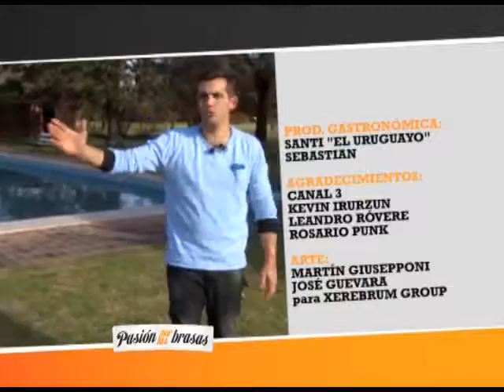(T16-P0) Guiso de chorizos, morcillas y porotos / Tabla de achuras / Manzanas rellenas al disco.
Temporada 2016 - Programa

► CHINCHULINES AL LIMÓN

INGREDIENTES:
- 1 kg  de chinchulines
- 2 dientes de ajo
- Jugo de 2 limones
- Pimienta blanca recién molida
- Sal parrillera

TÉCNICA:
Marinar los chinchulines junto a los ajos picados, el jugo de limón y la pimienta blanca durante una hora. Cortar en ruedas cortas para mejorar su manipulación en la parrilla y queden crocantes. Cocinar a fuego fuerte hasta dorar. Bajar el fuego para que se desgrasen y queden crocantes. Presentar en una tabla.
► RIÑONES MARINADOS

INGREDIENTES:
- 1 kg de riñon
- 2 copas de vino blanco
- Jugo de 1 limón
- 2 dientes de ajo picados
- 2 cdas de perejil fresco picado

TÉCNICA:
Marinar los riñones con el vino blanco, el jugo de limón, los ajos picados y el perejil. Salpimentar. Cortarlos en rodajas y cocinar a fuego medio hasta que estén cocidos. Servir en una tabla.
► PINCHOS DE TOMATES

INGREDIENTES:
- 500 grs de tomates cherry
- Aceite de oliva
- Pimienta negra
- Sal

TÉCNICA:
Pinchar 8 tomates cherry en un palito de brochette. Condimentar con aceite de oliva y sal. Cocinar en la parrilla hasta que queden jugosos y tiernos. Presentar en una tabla junto a las achuras.
► GUISO DE CHORIZOS, MORCILLAS Y POROTOS

INGREDIENTES:
- 500 grs de porotos blancos remojados por 12 horas
- 1 cebolla picada
- 2 hojas de laurel
- 2 chorizos de cerdo enteros
- 2 morcillas enteras
- 200 grs de panceta ahumada
- 1 cda de pimentón
- 1 cda de ají molido
- 3 tazas de agua

TÉCNICA:
Hervir los porotos remojados junto con el laurel hasta que estén cocidos. En un disco, saltear la cebolla e incorporar la panceta cortada en cubos hasta dorar. Incorporar el chorizo previamente hervido en trozos y la morcilla. Añadir los porotos y el agua y cocinar hasta obtener el punto deseado de caldo. Condimentar con pimentón y ají molido. Servir en un palto hondo.
► MANZANAS RELLENAS AL DISCO

INGREDIENTES:
- 5 manzanas Golden
- 100 grs de avena arrollada
- 50 grs de nueces
- 50 grs de uvas pasas rubias
- 50 grs de almendras picadas
- 2 cdas de miel

ALMÍBAR:
- 200 grs de azúcar
- 1 cdita de canela
- 1 botella de sidra
- 1 cda de manteca

CREMA ÁCIDA:
- 250 grs de crema de leche

TÉCNICA:
Lavar las manzanas y descorazonar. Poner a tostar en el disco los frutos secos, a último momento agregar la avena y retirar. Pasar a un bol y agregar las pasas y la miel. Rellenar las manzanas. En el disco poner el azúcar para el caramelo, la rama de canela y la miel. Colocar las manzanas todas juntas, regular la cantidad de líquido que sueltan e ir agregando cuando sea necesario sidra. Cocinar por 20’ bañando las manzanas con el caramelo. Retirarlas del fuego y montar la salsa de caramelo que queda en el disco con la manteca fría. Montar la crema de leche con el limón.